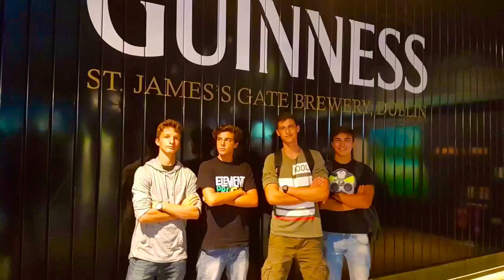EF Dublin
EF Language Travel - EF Dublin by Berlin B